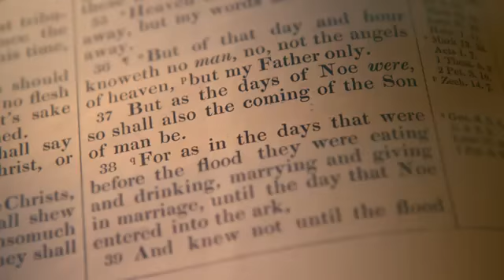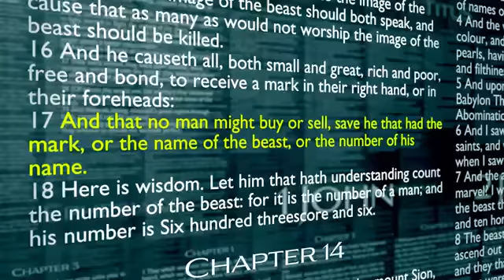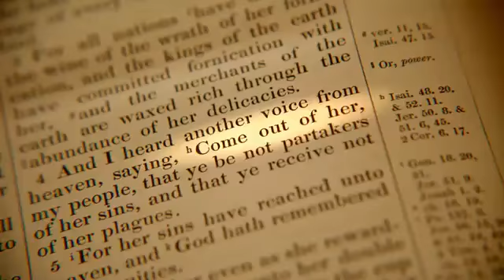The Days of Noah Trailer 2019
The Days of Noah Trailer 2019. A Documentary